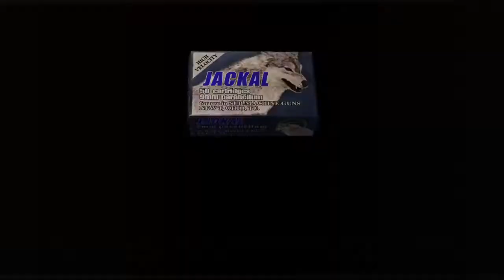resident evil 4